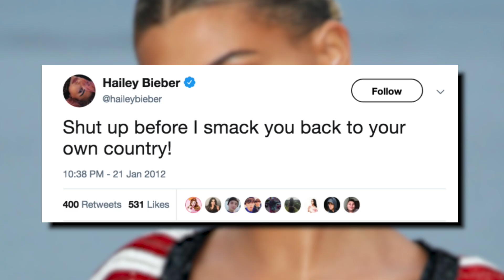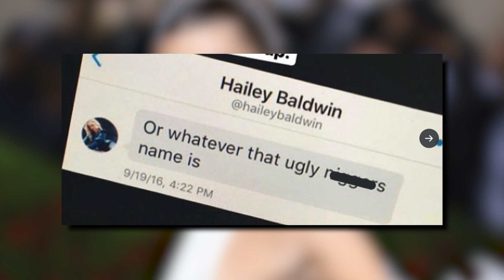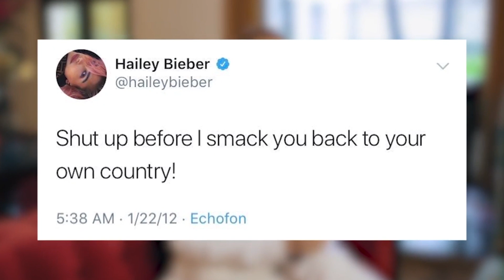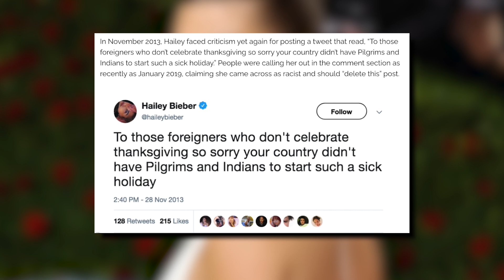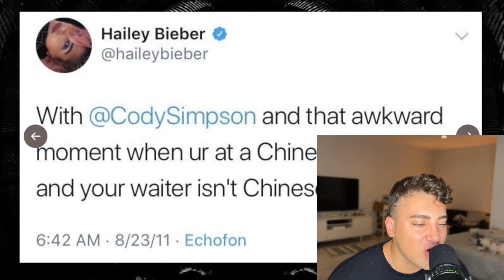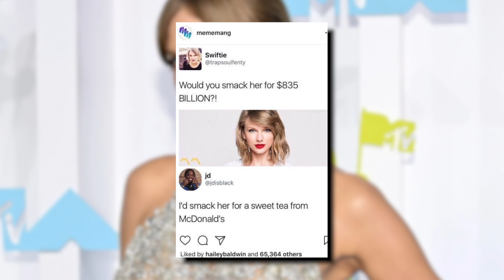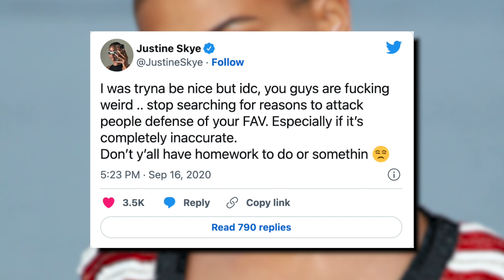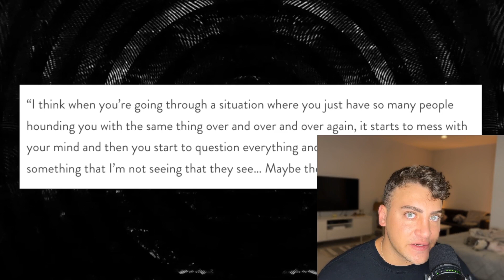EXPOSING Hailey Bieber's RACIST Past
There's a GOOD reason why HaileyBieber doesn't have a Twitter account, so let's get into it.

Sloan YouTube
9994 Sowder Village Sq # 502